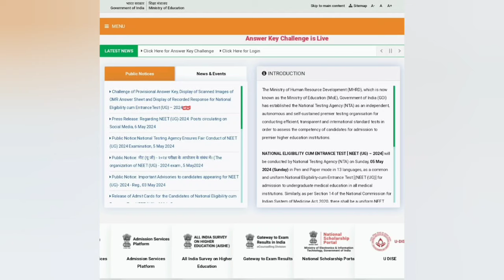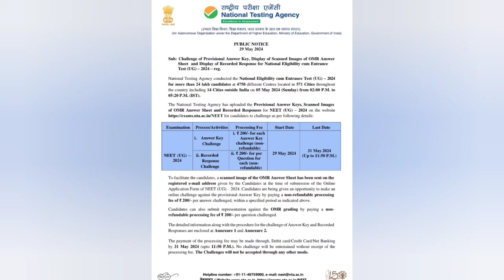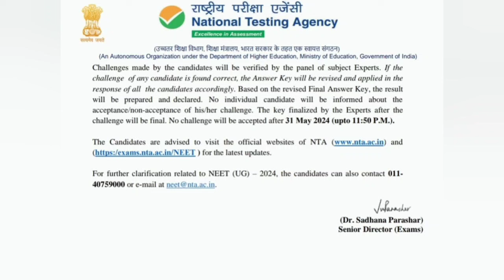neet 2024 official answer key & OMR released by NTA / neet 2024 answer key /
neet 2024 answer key is released
nta official answer key released neet 2024
neet ug 2024 answer key released
west bengal cut off 2024 west bengal cut off 2023 west bengal neet cut off 2024
west bengal neet ug expected cut off 2024 West Bengal neet expected cut off 2024 neet expected cut off 2024
neet expected cut off 2024 west bengal
neet expected cut off for govt medical college west bengal
Expected neet cut off 2024 for mbbs government medical college
neet 2024 expected score
neet 2024 expected rank vs marks
Neet 2024 expected marks vlog
wb neet cut off 2023 3rd round
wb neet cut off govt mbbs 2024
Wb neet cut off 2025 west bengal top medical college
west bengal top 10 medical college
top 10 medical colleges in west bengal
government mbbs colleges in west bengal
government medical colleges in west bengal cut off
neet ug registration
neet govt medical college in west bengal
All medical colleges in west bengal
total medical colleges in west bengal
total dental college in west bengal
government mbbs colleges with low cut off
govt medical colleges in india with cut off
new govt medical colleges in west bengal
semi govt medical colleges in west bengal
top government medical colleges in west bengal
semi government medical colleges in west bengal cut off
list of top 10 govt medical colleges in west bengal
list of top 10 govt mbbs colleges in west bengal